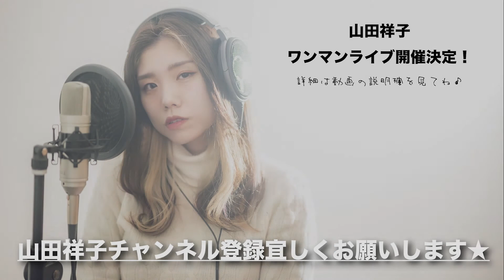【TBS系ドラマ｢最愛｣主題歌】君に夢中/宇多田ヒカル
シンガーソングライター山田祥子が歌うシリーズ

Arrange&mix/オル
Director of Photography/坂上命
Editor/山田祥子

＼山田祥子ワンマンライブ決定！！／

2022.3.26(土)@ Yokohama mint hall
山田祥子BirthdayLive

11:20open/12:00start
前売 ¥3,500(D別)   /   配信 ¥3,000

フルバンド編成
key オル
dr Miuji
ba  永松英樹
and more..

チケットは山田祥子ライブ物販にて販売。ライブスケジュールはHPを見てね！

入場順は
①チケット整理番号
②取置き予約整列
③当日

です。

やっと東京で開催を決めました。有観客ワンマンです！！
いつもYoutubeを聴いてくださっている皆さま、ぜひ生ライブを見に来ませんか？
Youtubeとは違った世界に引き込みます。心より、ご来場お待ちしております。
また、どちらとも配信もありますので、お越しになれない方はぜひ配信でご覧ください♪